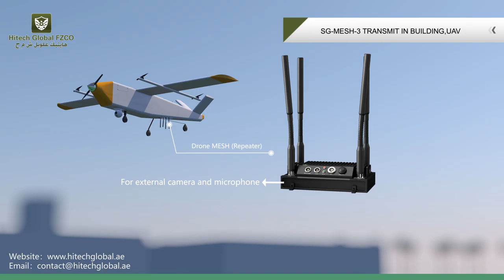military long distance video transmission system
1. COFDM modulation,different carrier frequencies FDD technology;

2. Work well in NLOS fast moving condition;

3. Low latency and great data send from end to end;

4. Transparent IP Ethernet and serial data sync telecommunication;

5. RF Fullband/Narrowband/Multiband (1/2/4/8MHz) available.